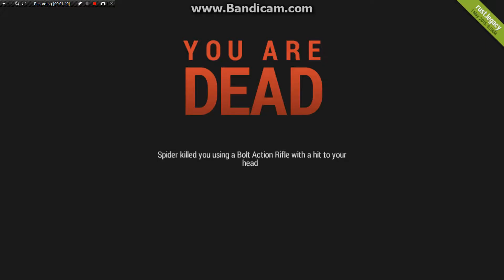Rust - Rust god hackers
RUST GODS??